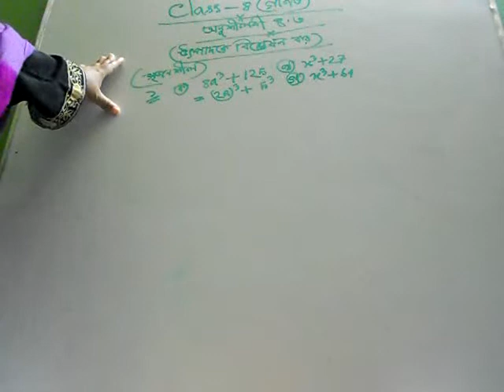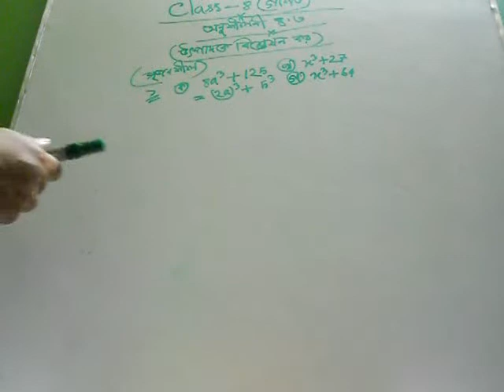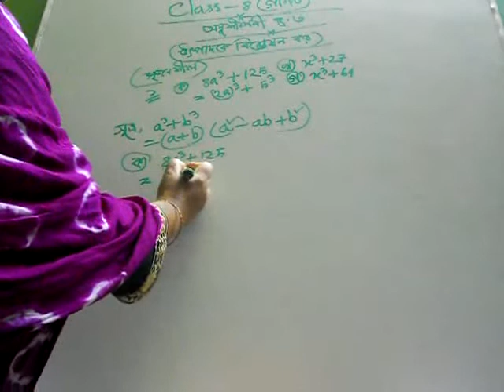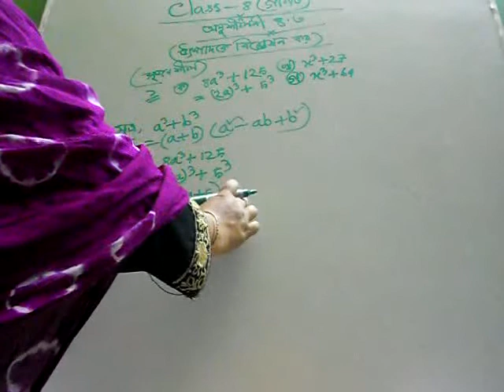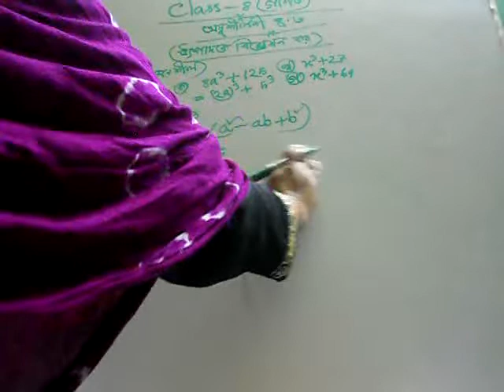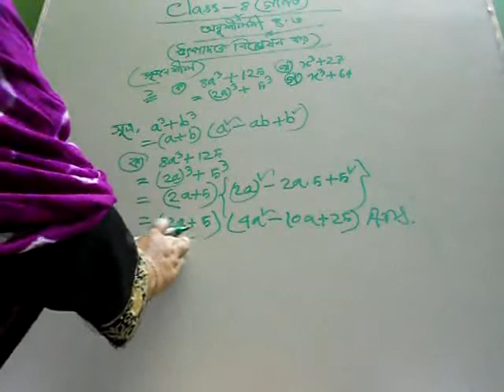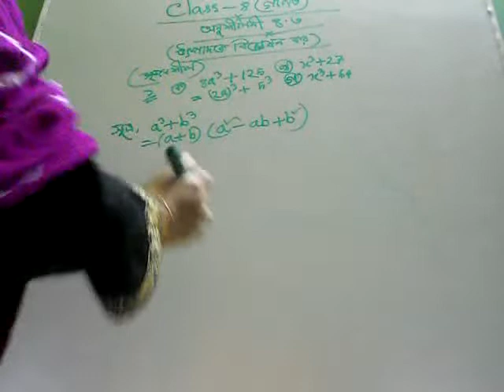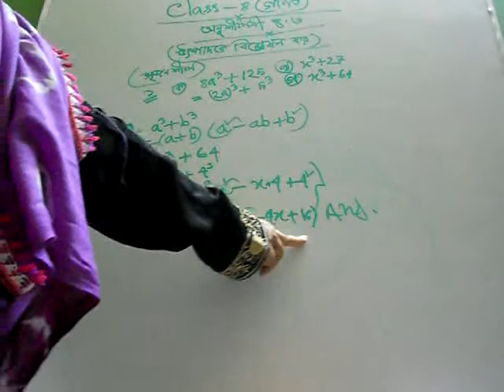Class 8 Math chapter 4.3 utpadok a bislation ll অষ্টম শ্রেণী গনিত উৎপাদক এ বিশ্লেষণ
Class 8 Math chapter 4.3 utpadok a bislation ll অষ্টম শ্রেণী গনিত উৎপাদক এ
বিশ্লেষণ